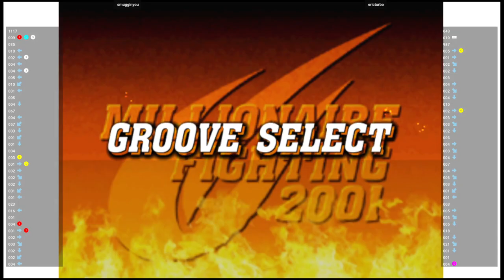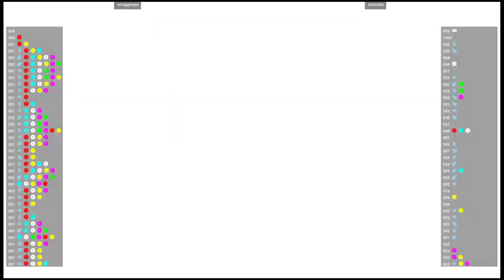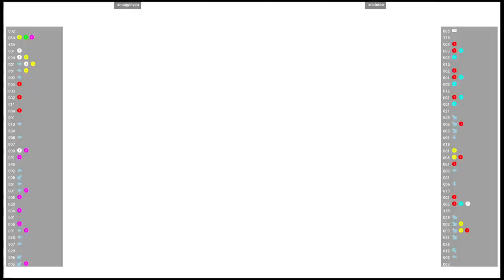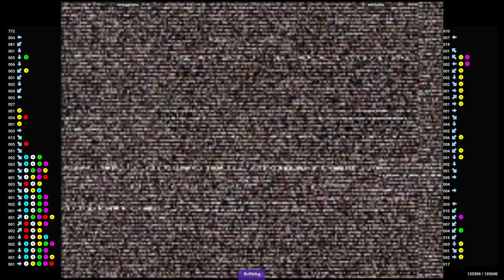CVS2 🆚 smugginyou VS erictur | Fightcade